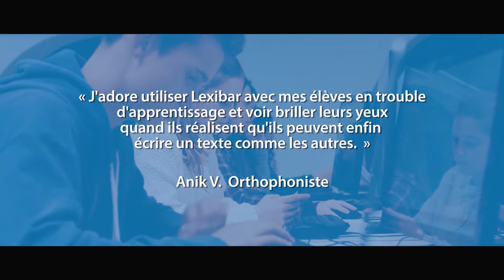Francis Haynes, PDG et Fondateur de Haylem Technologies - LA VOIX DU SUCCÈS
Depuis que nous avons ouvert nos portes en 2008, notre approche a toujours été d’offrir un service personnalisé à chaque client, ce qui nous a valu d’être reconnu comme l’un des courtiers d’assurances les plus dignes de confiance de la région du Grand Montréal. Assurances Simon & Associés s’appuie sur une relation d’affaire à toute épreuve avec nos partenaires d’assurances, ce qui nous permet d’obtenir les meilleurs résultats pour vous, de la couverture jusqu’à la réclamation. Nous serons heureux de vous démontrer ce que nos clients savent déjà : que notre but principal est d’assurer votre protection, de façon abordable, fiable et sécuritaire.

La Voix Du Succès est une émission produite par Ramirez Production qui est diffusée à chaque samedi à 10h à travers le Canada sur la chaîne ICI Télévision ainsi qu’en Floride sur Floride TV.

La Voix Du Succès reçoit chaque semaine des invités sur le plateau de son émission dans un style talk-show. Nous vous présentons des entrepreneurs inspirants qui ont fait preuve de persévérance et de détermination pour connaître le succès dans des secteurs d’activités variés. Nous offrons l’occasion à ceux-ci de partager leur passion, leur parcours et leur histoire de vie.